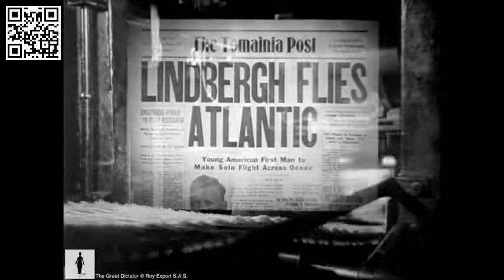3e-CLG-DISCOURS HYNKEL - LE DICTATEUR